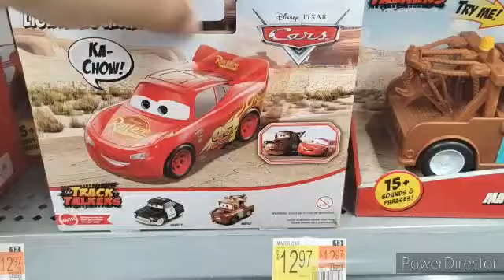Cars & Fisher Price Remote & Remote control destruction NOT OF CHILDREN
Enjoy!